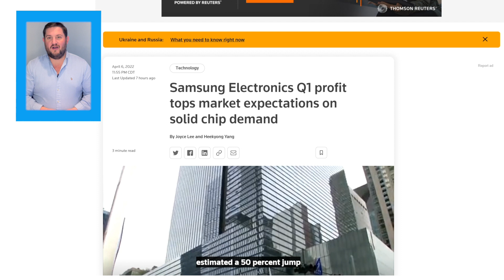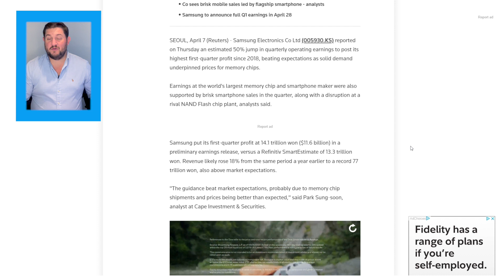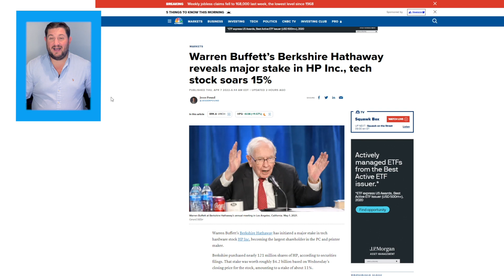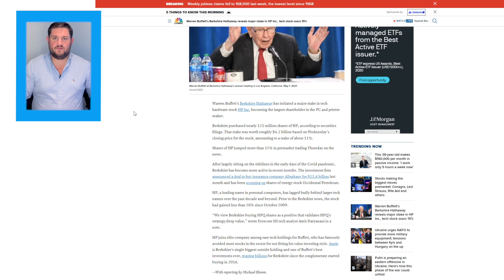Economic News Today - Samsung News Today | Euronav Frontline Merger | Berkshire Hathaway Buys HP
Here's your economic news today: Samsung Electronics Co Ltd reported an estimated 50% jump in quarterly operating earnings beating expectations.  FRONTLINE's board has approved an all-stock merger with rival Euronav, who will now be the largest owner of very large crude carriers.  Warren Buffett’s Berkshire Hathaway has initiated a major stake in tech hardware stock HP Inc

In this video:
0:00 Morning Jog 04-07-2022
00:30 Samsung brought in a nice Q1 profit beating expectations by 8%
01:36 Frontline merging with Euronav
03:15 Warren Buffett’s Berkshire Hathaway reveals major stake in HP